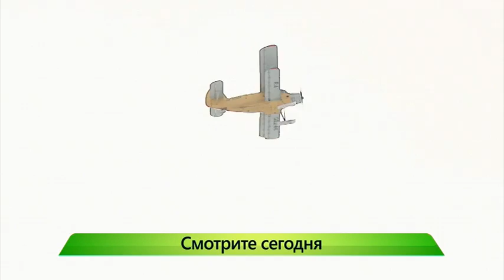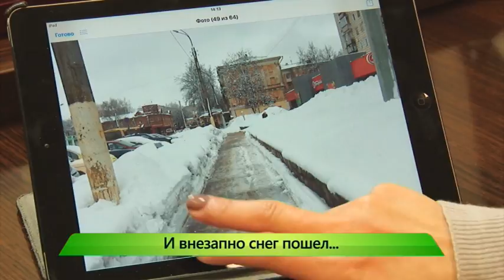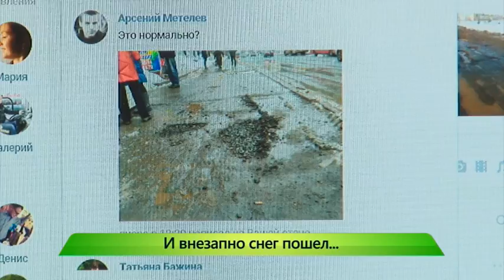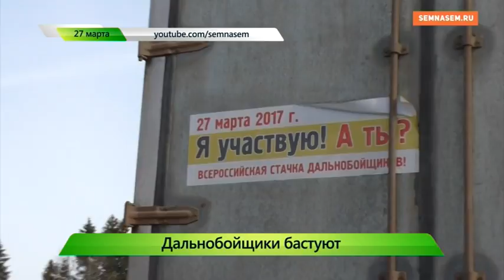Город выпуск 27.03.2017